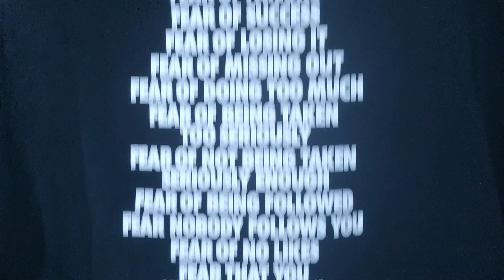Nike Taking SHOTS at Social Media and Instagram | Talks with TJ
Gift from Mom for birthday and going into Nike's message with this item!

THANK YOU FOR HELPING ME REACH 400 SUBS! Next goal is 500!

All videos shot with: Google Pixel 2 – All pics on my IG page are shot with the same as well.